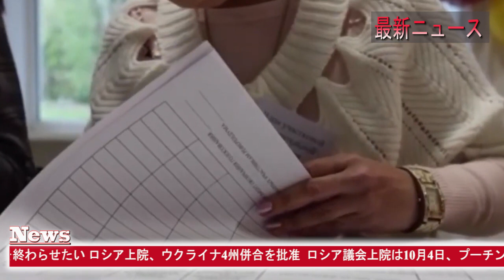最新ニュース 2022年10月23日